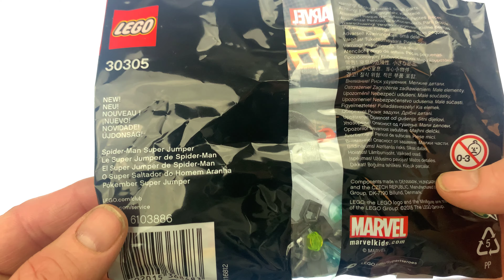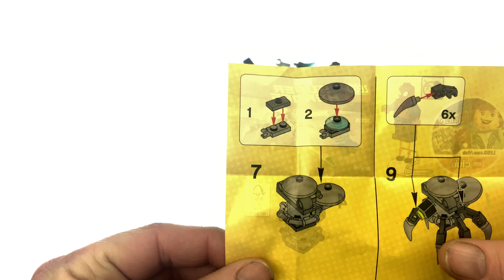Lego Marvel Super Heroes - Ultimate Spider-Man 30305: Spider-Man Super Jumper - Unbox - normal build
Lego Marvel Super Heroes - Ultimate Spider-Man 30305: Spider-Man Super Jumper - Unboxing - normal build